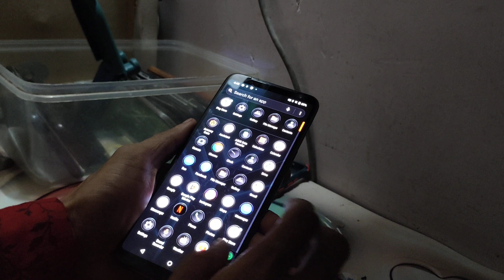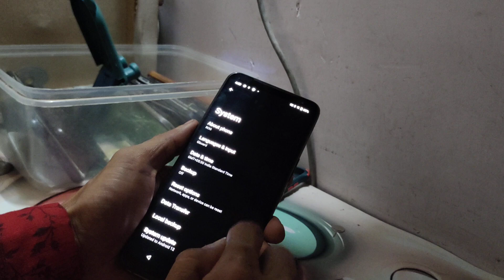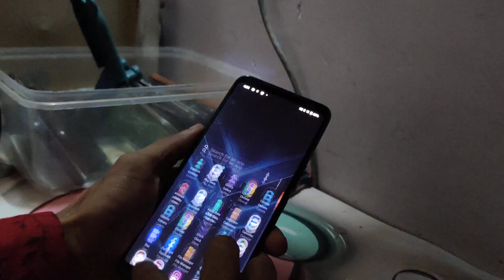how to fix language change asus rog phone 3 ithelper